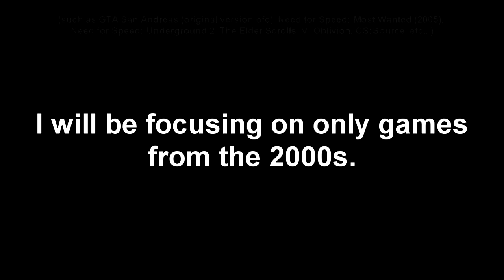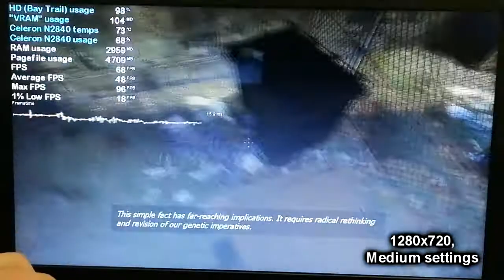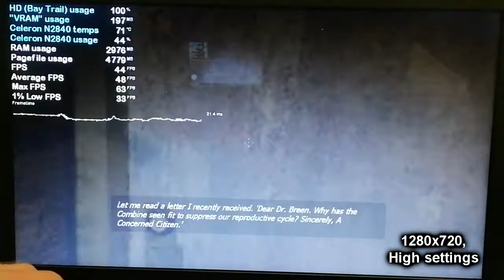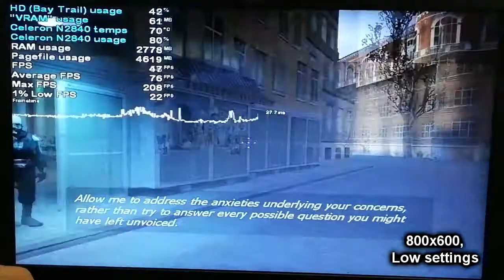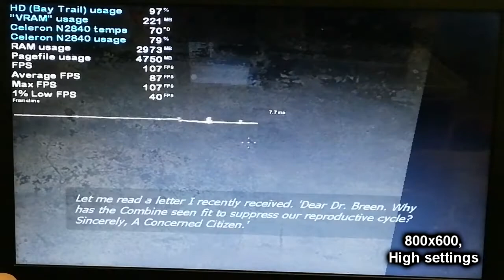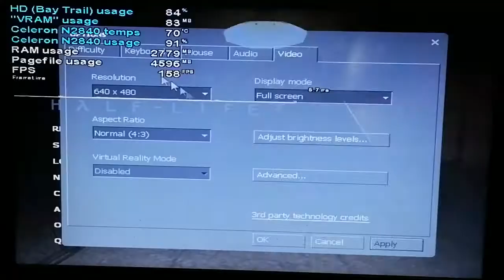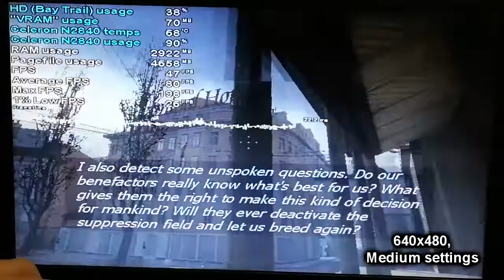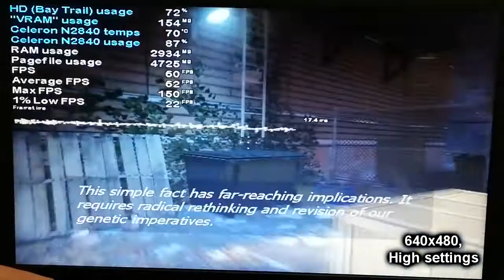Half-Life 2 on LOW-END LAPTOP || Intel Celeron N2840, Intel HD Graphics (Bay Trail), 4 GB RAM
Since a few days ago I actually didn't have internet for some time and I was bored, here's some totally random Half-Life 2 testing that I recorded back then...

Before you guys start battle crying in the comment section about how underwhelming the result was and that it runs much, much, much better on your laptop with the exact same specs, keep in mind that this is a recent version of the game that is based on a newer version of the Source engine. Also, the second area that I used as a benchmark in this video is one of the most demanding areas in the ENTIRE game, so there's that. If you download an 2004 version of the game with the old version of the Source engine from some pirating website, you should obviously see a better result than this. The newer versions DO fix quite a lot of gameplay bugs that the 2004 version of the game had though, so Idk. I tested a recent version of the game, because I happen to have such version of the game installed on my hard drive instead of an old one, and also to give the Intel Celeron N2840 a bit of a challenge still. Thanks for understanding! :D

Timestamps:
00:00 - Intro
00:12 - Important announcement
00:54 - Specs + Intro (again)
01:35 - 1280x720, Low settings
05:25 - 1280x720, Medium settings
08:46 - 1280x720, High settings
12:28 - 800x600, Low settings
16:04 - 800x600, Medium settings
19:27 - 800x600, High settings
22:56 - 640x480, Low settings
26:31 - 640x480, Medium settings
30:00 - 640x480, High settings
33:31 - Outro

My N2840 laptop: Lenovo IdeaPad 100-15IBY 80MJ:
Intel Celeron CPU N2840 - 2 cores and 2 threads, 2.16 GHz, up to 2.58 GHz, 1 MB L2 Cache, 7 W TDP;
Intel HD Graphics (Bay Trail) - 4 pipelines, 792 MHz burst frequency (for the N2840), 1728 MB of shared memory;
4 GB Single-Channel DDR3 1333 MHz RAM;
500 GB 5400 RPM Seagate SATA HDD (boot drive). The game is stored on an external HDD;